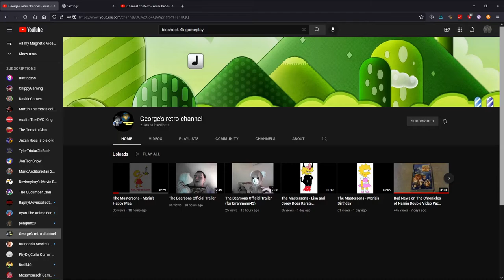Jay Jay Kizer Deleted His Videos!!!!!!!!!!!!!!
Thank God For That!

My Terraria video is coming up next
But Blake is not a good person
so don't watch him!